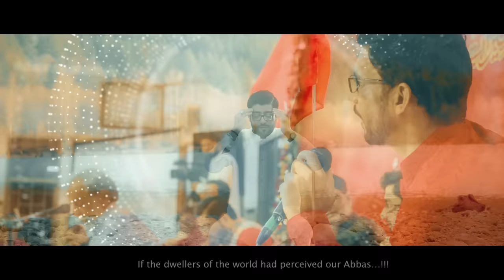Jis Ny Ek Baar Tumhain Dil Sy Pukara Abbas (as) | Mir Hasan Mir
Jis Ny Ek Baar Tumhain Dil Sy Pukara Abbas (as) | Mir Hasan Mir | 4 Shaban | Manqabat 2019 | Manqabat Mola Abbas |as|

Manqabat Title | ☆ Jis Ny Ek Baar Tumhain Dil Sy Pukara Abbas (as) ☆
Poet | Janab Mir Sajjad
Composition | Janab Syed Zair Naqvi (Canada)
Video | Zeeshan Syed
Audio Master & Mixing | ODS Karachi
Translation | Hyder Sherazi
Creatives | SAR Creatives - Alamdar Rizvi

☆ New Manqabat Mola Abbas (as) on the Auspicious Occasion of 4 Shaban Amad e Mola Abbas (as) Ibn Ali Ibne Abi Talib (as) ☆

Date: 4 Shabaan 1440

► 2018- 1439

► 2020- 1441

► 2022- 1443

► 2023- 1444